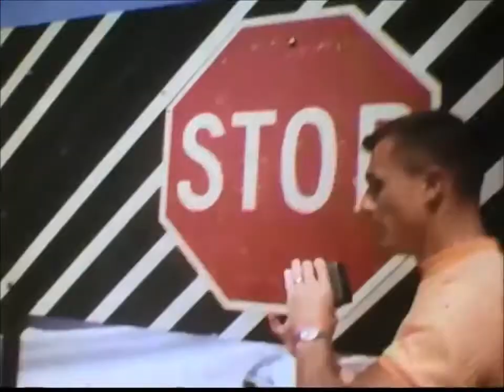Hysteric - Badaduba (2015) video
Hysteric - Badaduba (Australia, 2015)
zOoTiMe vidEo ediT
Badaduba appears on Hysteric ‎– Extra Terrestrial EP
Badaduba is an edit of Enrico Intra - Badaduba, Italy 1978.